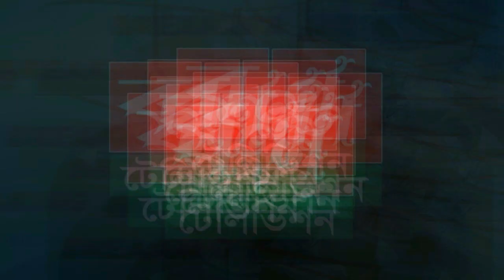শোভনালি ইউনিয়ন পরিষদে বঙ্গবন্ধুর ১০২ তম জন্মবার্ষিকী উদযাপন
শোভনালি ইউনিয়ন পরিষদে বঙ্গবন্ধুর ১০২ তম জন্মবার্ষিকী উদযাপন করলেন নবনির্বাচিত চেয়ারম্যান মোহাম্মাদ আবু বকর সিদ্দিক ।

latest news
top news, youtube news, youtube bangla news
breaking news
jerusalem news
israel news